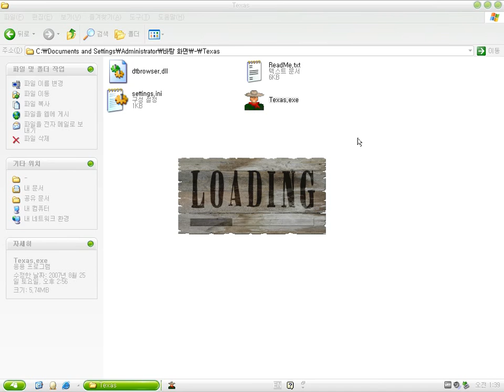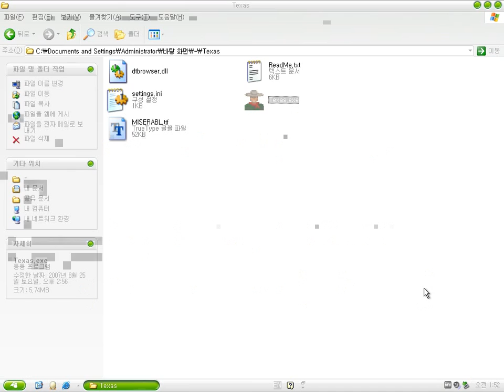Texas : The official gunslinger congress (Windows game 2007)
Texas : The official gunslinger congress is a gun shooting game with cow boys (gunslingers) in a saloon bar.
You can also shoot other things.